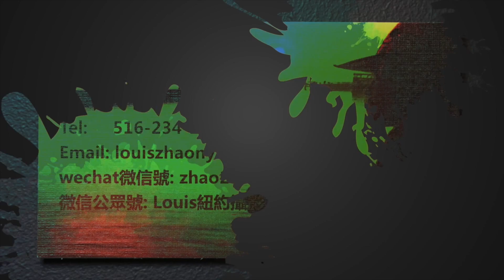【布鲁克林区政府⾸届“迎春墟市”宣传片】纽约身边事～布鲁克林区政府亚当斯区⻑与中美纽约布鲁克林牌协会2018狗年倒数活动